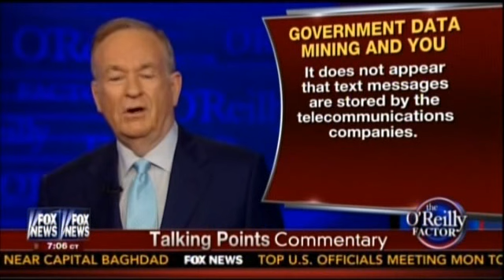Bill O'Reilly vs Karl Rove Over NSA "Data Mining"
i think the real question here is a possible difference between what the law says and what people are actually doing, the IRS scandal has shaken the already fragile confidence and trust many people had in the government.